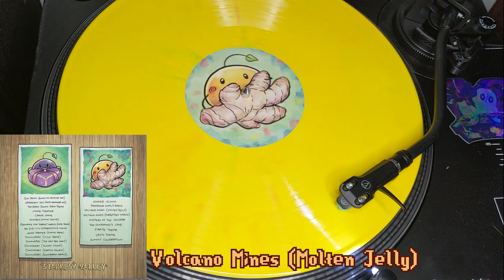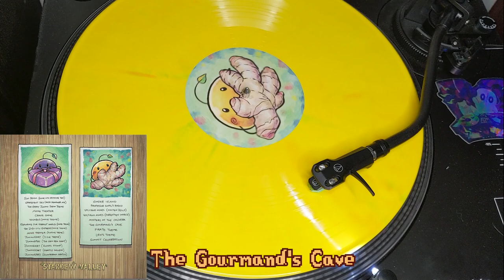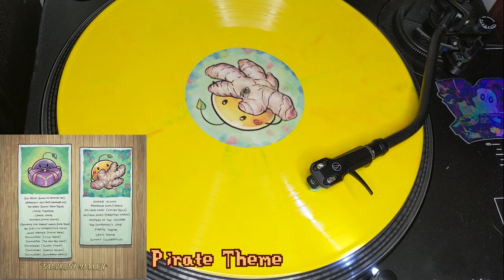Stardew Valley 1.4 & 1.5 Vinyl Record Soundtrack (Fangamer)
Found on an island where I traded a blue bird 5 bananas for it.

00:00 Sun Room (Alone With Relaxing Tea)
01:45 Grapefruit Sky (Pasta Primavara Mix)
03:12 The Happy Junimo Theme
03:59 Movie Theater
05:46 Crane Game
06:17 Wumbus (Movie Theme)
07:08 Exploring Our Vibrant World (Movie Theme)
08:48 The Zuzu City Express (Movie Theme)
09:20 Movie Theater (Closing Time)
10:18 JunimoKart (Title Theme)
11:56 JunimoKart (The Gem Sea Giant)
13:59 JunimoKart (Slomp's Stomp)
15:20 JunimoKart (Ghastly Galleon)
17:54 JunimoKart (Glowshroom Grotto)

19:57 Ginger Island
22:38 Professor Snail's Radio
24:07 Volcano Mines (Molten Jelly)
26:56 Volcano Mines (Forgotten World)
29:48 Mystery Of The Caldera
31:08 The Gourmand's Cave
31:51 Pirate Theme
32:55 Leo's Song
34:33 Summit Celebration

Unfortunately Side A of my copy seems to have some surface noise throughout it, but you can get the idea of this very cute record!
Shoutout to @shadyclay for requesting this one.
Check out the Facebook group for more info on VGM Vinyl and to become a part of the community: